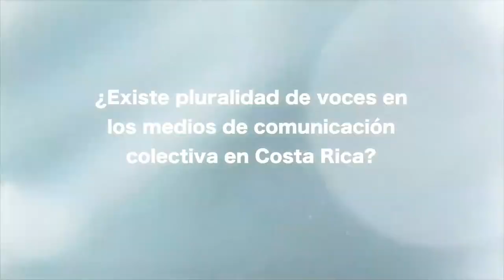Eduardo Ulibarri ¿existe pluralismo en Costa Rica?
Participación de los expositores en el Foro institucional 2017 Libertad de expresión, comunicación y democracia: 6, 7, 14, 21 y 28 de Junio de 2017, Auditorio del Centro de Investigación y Capacitación en Administración Pública (CICAP). Eduardo Ulibarri ¿existe pluralismo en Costa Rica?